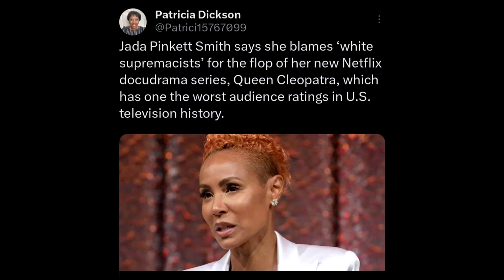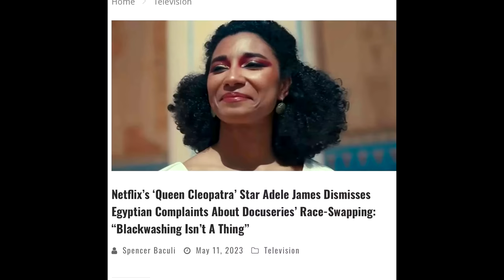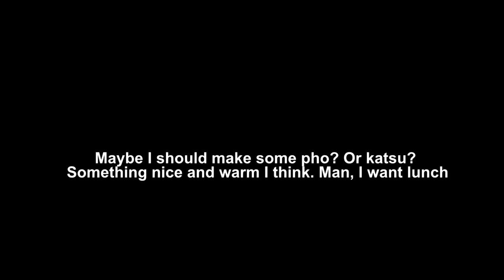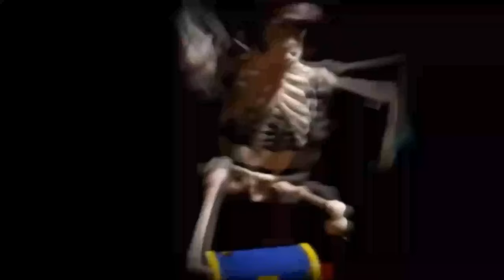WE WUZ QUEENS (or how to make the entirety of Egypt hate you)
My shop!

Happy mail and other magical things! Here are 2 ways to get it, pick your preferred one!

Tubb Tubb bless